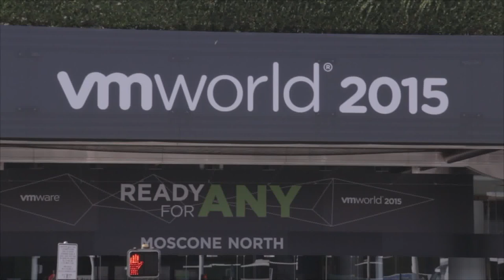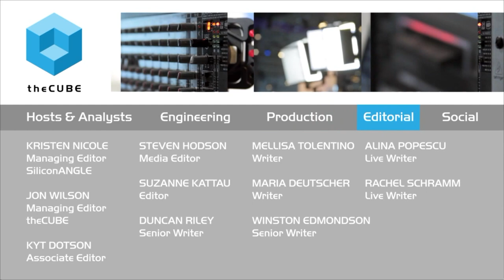Kenny Wilder, Tod Huber, & Chris Skaling | VMworld 2015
01. Tod Huber, Masterlock Co, Visits theCUBE. (00:19)
02. Kenny Wilder, Fulton County Schools, Visits theCUBE. (00:54)
03. Chris Skaling, FusionStorm, Visits theCUBE. (00:58)
04. Huber's Role at Masterlock. (01:06)
05. Wilder's Role at Fulton County Schools. (02:45)
06. Skaling's Role at FusionStorm. (04:00)
07. What Led to the vSAN Solution. (04:32)
08. Who Ran the vSAN Project. (08:02)
09. FusionStorm Custom Designs Solutions for Customers. (12:03)
10. Easy Sales Pitch to Fulton County Schools and Masterlock. (13:48)
11. Does vSAN Solution Fit all Needs. (15:21)
12. Are Customers Aware of the vSAN Solution. (18:30)
13. Experience and Value Gained at VMworld 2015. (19:26)

Inside VMware’s Virtual SAN
by Teryn O'Brien | Oct 12, 2015

Thinking about implementing VMware, Inc.’s Virtual SAN? During a panel at VMworld 2015, panelists offered some real-life experience from customers who’ve been using Virtual SAN (VSAN) for a year: Kenny Wilder, director of infrastructure at Fulton County Schools; Tod Huber, director of information technology at Master Lock Company LLC; and Chris Skaling, regional practice manager at FusionStorm, Inc.

The men spoke with Stu Miniman, cohost of theCUBE, from the SiliconANGLE Media team.

Needed changes to virtualization

The panel began by talking about why they made the switch to VSAN.

“’We were moving toward a hub-and-spokes strategy for our locations,” Huber said. “We had servers in every location, and that wasn’t feasible anymore.”

For Wilder, his school was facing replacing the hardware for its student information system. “So I put my reputation on the line and went ahead and purchased a three-node cluster, scaled on the server,” Wilder said. “And I ran some tests, and I proved to them that it would run fast enough.”

Smooth implementation of VSAN

From the operational standpoint, things ran pretty smoothly. “I ran the project with a couple of engineers — mainly network side and server side,” said Huber. There was no storage team in place at Master Lock, so it was three employees doing the implementation perspective. “We needed to scope it and scale it for the offices we had.”

Wilder said that that the VSAN implementation started off with one three-node and has now evolved to three clusters. “It’s allowing me to buy all this hardware with the same staff without hiring any more,” he noted.

Selling points to new customers

From a selling perspective, Skaling noted that his company designed a catalogue to help customers decide what they might need. “We basically custom-designed three sets of nodes,” Skaling said.

It also helped to communicate the cost savings after implementing the new technology for the long term. “You’re going to save on administration costs, because you’re not hiring anyone new.”